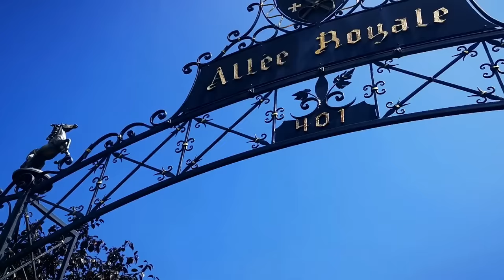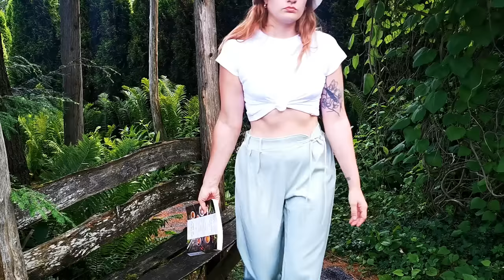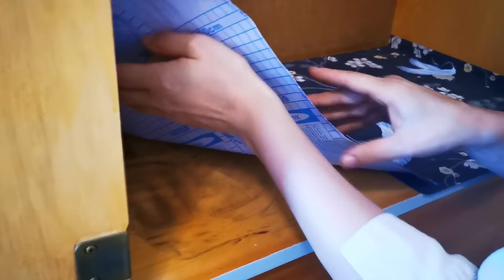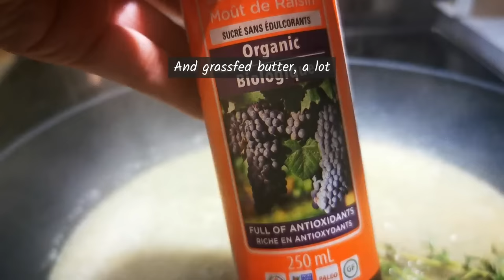🏺🥀 Day in a magical mansion's private garden 🫒 and DIY wardrobe pt.2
La Seigneurie de l'Île d'Orléans
Address: 3658 Chem. Royal, Saint-François-de-l'Île-d'Orléans, QC G0A 3S0